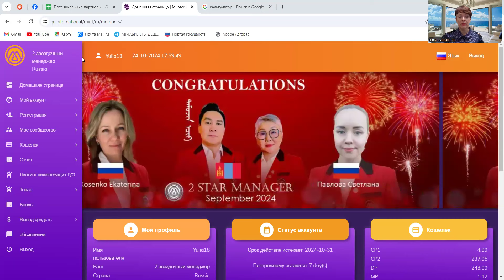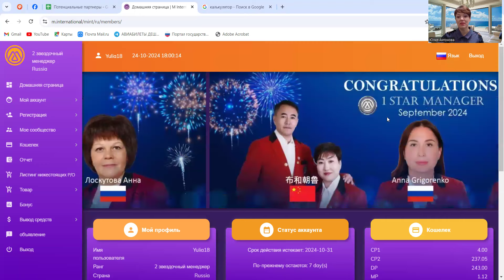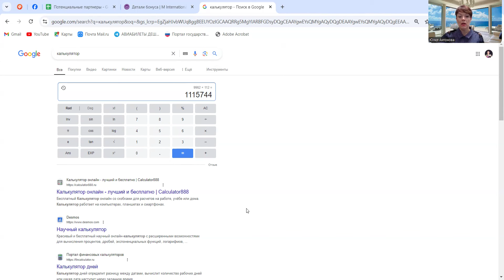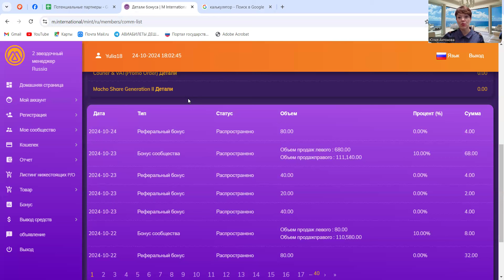Заработала более 1 🍋 рублей в сетевой,не продав ни одного продукта!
Прослушай 13 мин видео, где все четко говорю про выгоды компании и показываю свой финансовый результат 💯🔥

По всем вопросам пиши мне в личку!